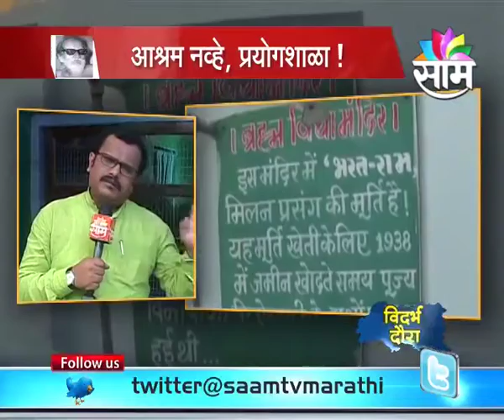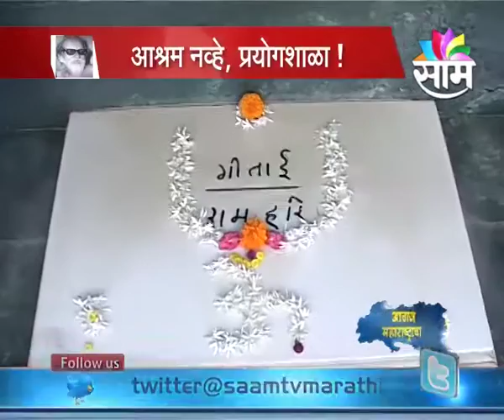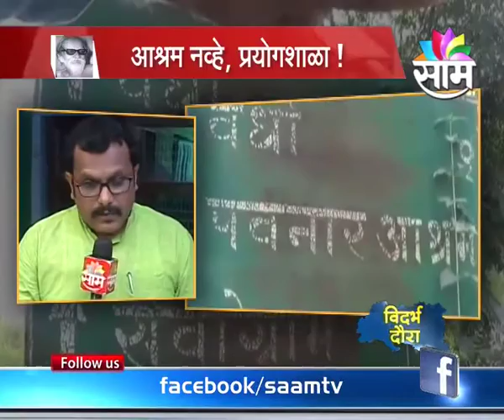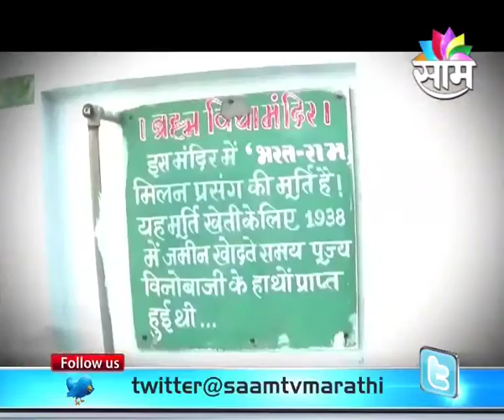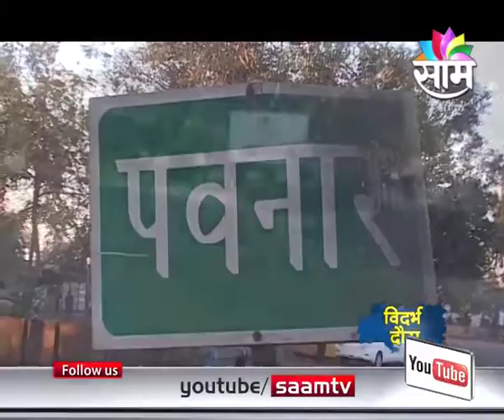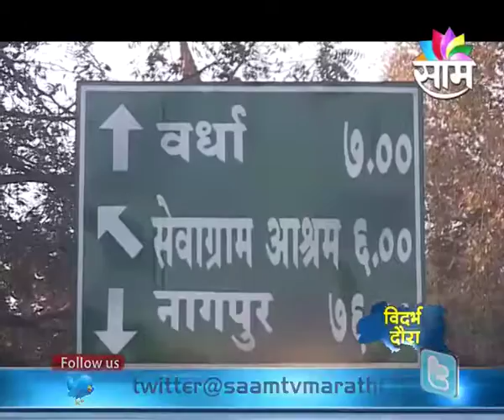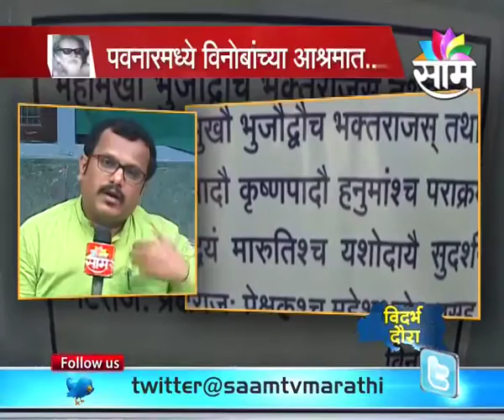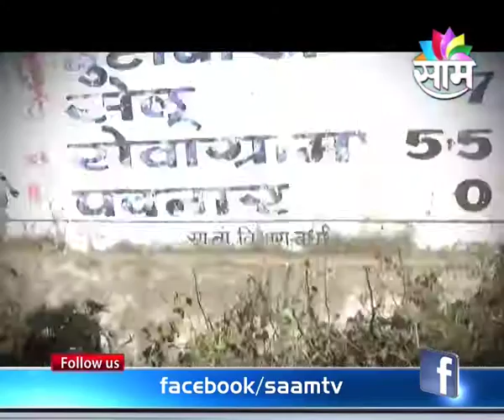Awaaz Maharashtracha with Sunjay Awate | Hermitage Of Vinoba Bhave | Full episode